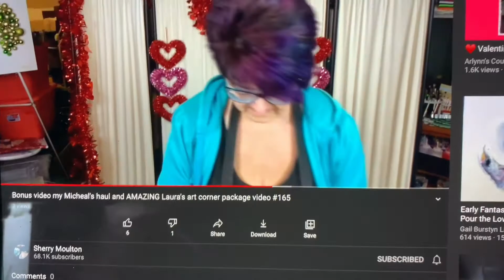Art by me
Part 2 set to music have fun.Not for kids.